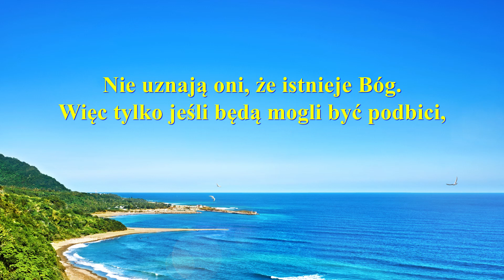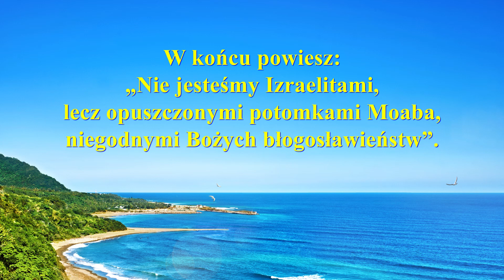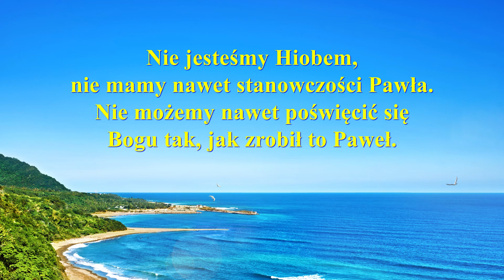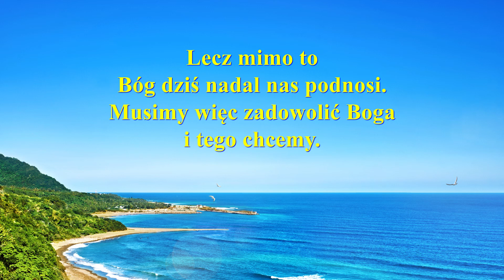Piosenka chrześcijańska | „Stanowczość, jaką powinni posiadać potomkowie Moaba”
Ⅰ
Nie ma ludzi bardziej zacofanych czy zepsutych
niż potomkowie Moaba.
Nie uznają oni, że istnieje Bóg.
Więc tylko jeśli będą mogli być podbici,
jeśli będą mogli kochać Boga,
jeśli będą mogli Go chwalić,
te fakty będą dowodem podboju.
W końcu powiesz: „Jesteśmy przeklęci,
jesteśmy potomkami Moaba.
Nie możemy tego zmienić,
ponieważ tak zarządził Bóg.
Lecz nasze życie i wiedza mogą się zmienić,
a my stanowczo chcemy zadowolić Go”.

Ⅱ
Choć nie jesteście Piotrem, możecie żyć na wzór Piotra
i nieść świadectwo jak Hiob i Piotr.
Takie jest najlepsze świadectwo.
W końcu powiesz: „Nie jesteśmy Izraelitami,
lecz opuszczonymi potomkami Moaba,
niegodnymi Bożych błogosławieństw”.
jesteśmy potomkami Moaba.

Ⅲ
„Nie jesteśmy Piotrem, kimś o takim charakterze.
Nie jesteśmy Hiobem, nie mamy nawet stanowczości Pawła.
Nie możemy nawet poświęcić się Bogu tak, jak zrobił to Paweł.
Lecz mimo to Bóg dziś nadal nas podnosi.
Musimy więc zadowolić Boga i tego chcemy.
Choć nie starcza nam charakteru, nadal mamy tę stanowczość.
jesteśmy potomkami Moaba.